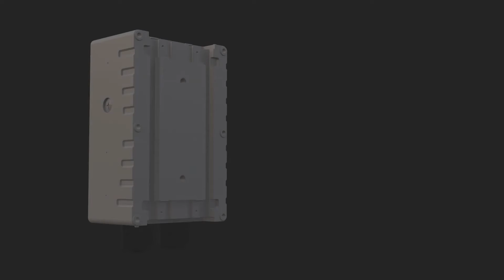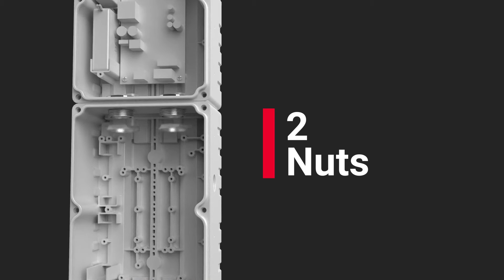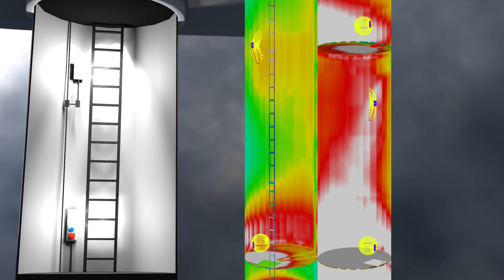Three minutes to learn about Nanhua's Modular Light WPM in Wind Turbine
How to optimize the lighting effect inside the wind turbine?
How to extend the lighting time of emergency lights under special circumstances?
How to layout and install the lights in the unique-structure wind turbine?
Nanhua Electronics bring more sustainable and innovative solutions for wind turbine lighting application.
WPM
LED Modular Light
It will take you three minutes to learn about WPM and how it lights up the inside of the wind turbine with the new functions.
Highlights Introduction.
Modular design, free combination
Different modules can be freely combined, so that the lights are generally suitable for various applications inside the wind turbine.
Various installations, simple and quick
There are three installation methods: magnet, hoisting, wall-mount, which be suitable for various needs, and the operation is simple. It takes only 5 minutes to complete the installation.
Professional light distribution, high-quality lighting performance
Spherical or elliptical light distribution curve. The light is soft without glare and flicker.
With emergency lighting function
An emergency box is set, and the battery pack can be expanded to extend the emergency time.
The light is equipped with an emergency box, and the battery pack can be expanded to extend the emergency time.
Based on years of industry application experience, the Nanhua R&D team independently developed and designed modular light. The product has won the utility model patents in China. At the same time, the product meets the requirements of CCC certification, CE certification, and UL certification.